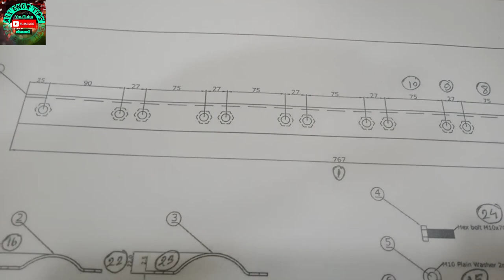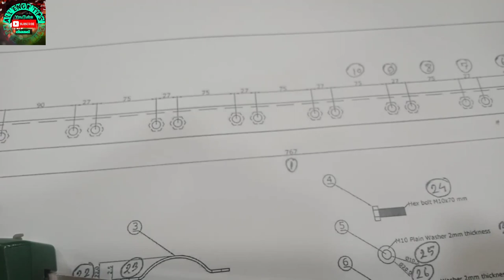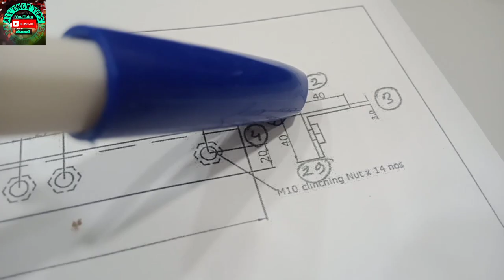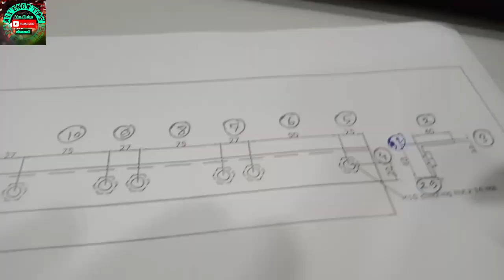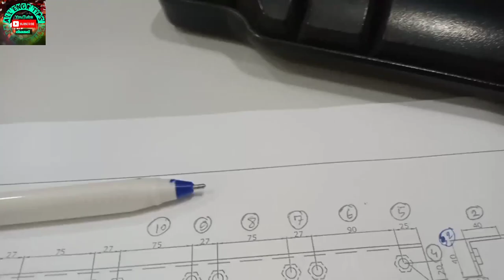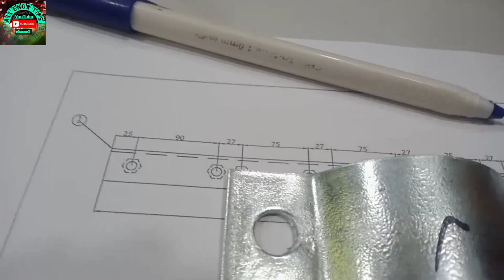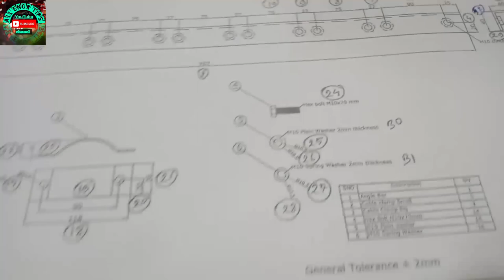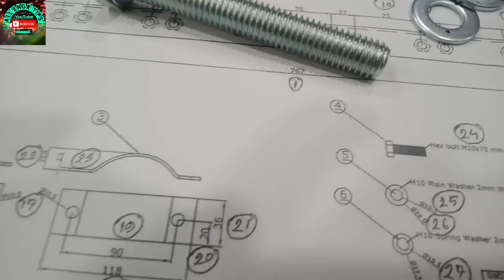অ্যাঙ্গেল বার মাপার পদ্ধতি মেজারমেন্ট সিস্তেম । Instrument measurement system.